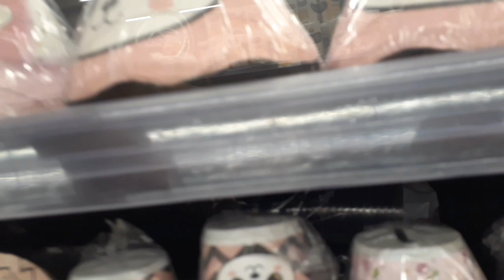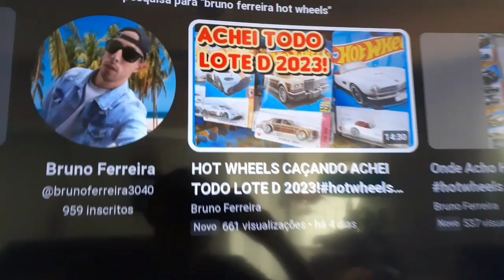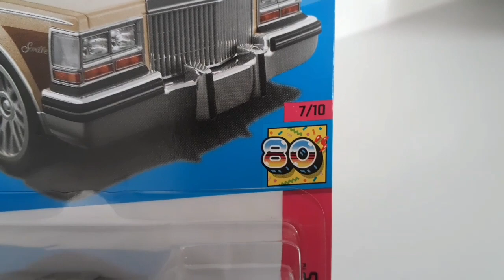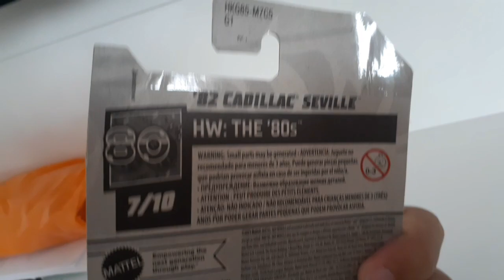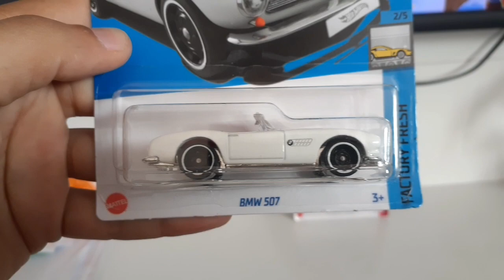HOT WHEELS CAÇANDO ACHEI O 82 CADILLAC SEVILLE!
Sejam Bem vindos ao canal Bruno Ferreira com muitos conteúdos legais para todos vocês do canal!